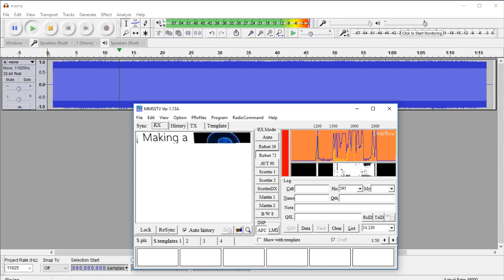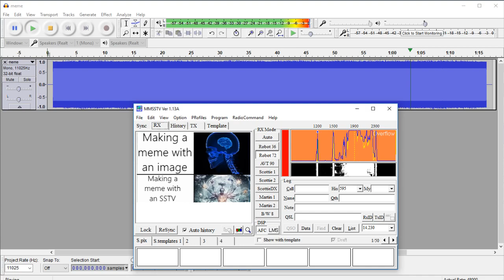[SSTV] I have committed an atrocity [LOUD VOLUME WARNING!!!]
I made this awful shitpost.
thanks, portal. you got me obsessed with SSTV. look what you've done.

jk portal is an awesome game and I love playing it.

if you don't believe it, here's a soundcloud link so you can try it for yourself